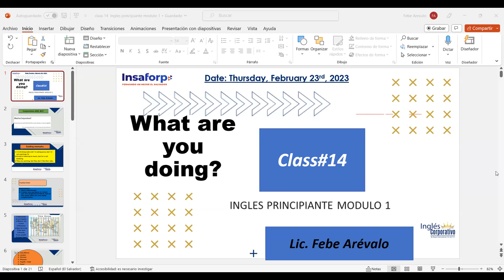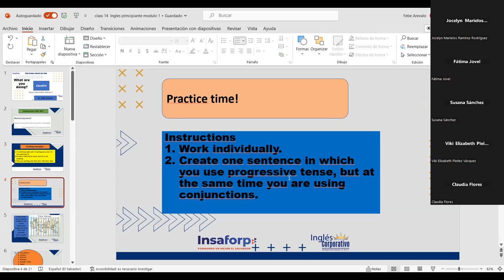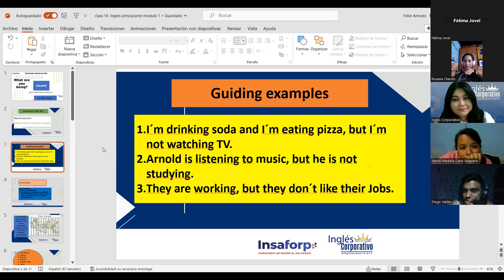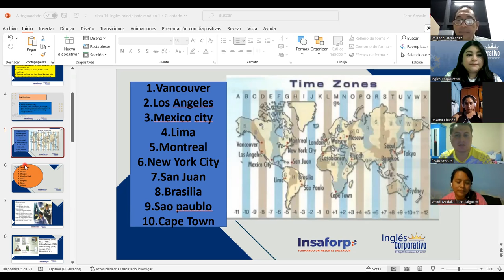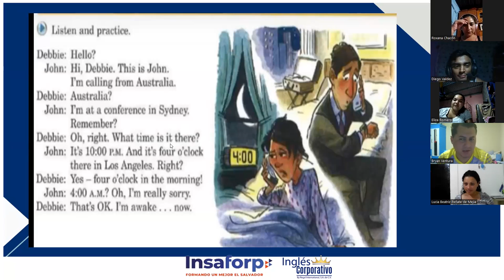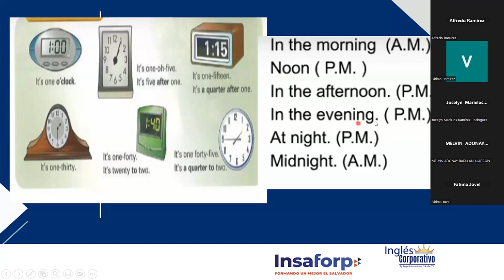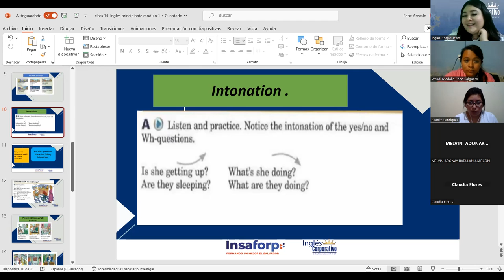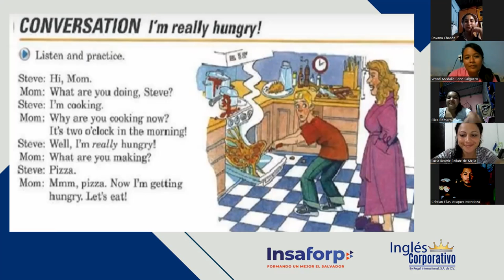Sesión14-23-02-23-PROESP-30098-001-2023-Arévalo-Rising and Falling Intonation.